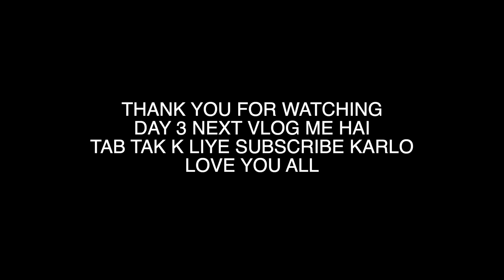FOUND A WATERFALL IN TOSH - ELVISH YADAV